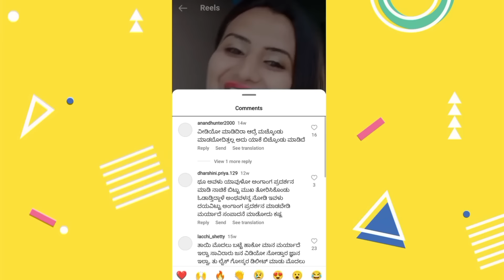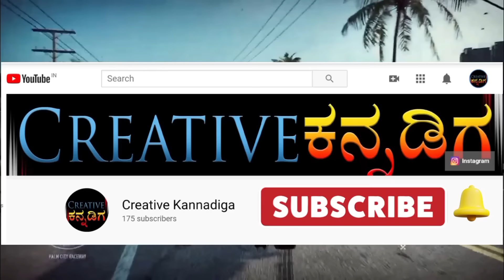REELS ರೋಧನೆ | Episode 6 | Creative Kannadiga